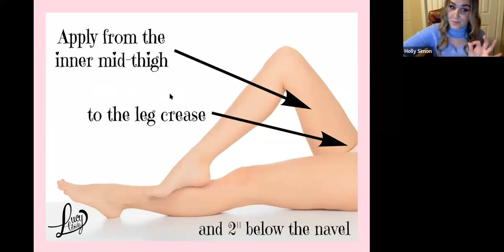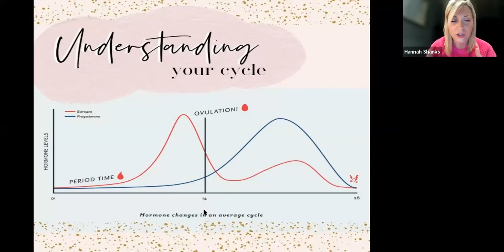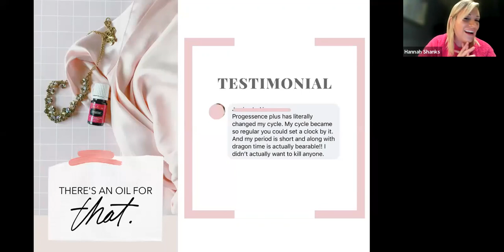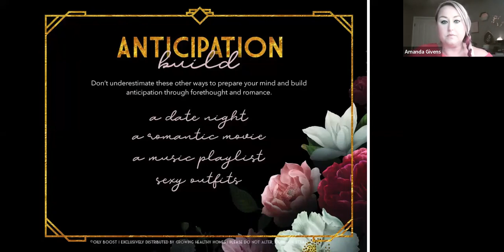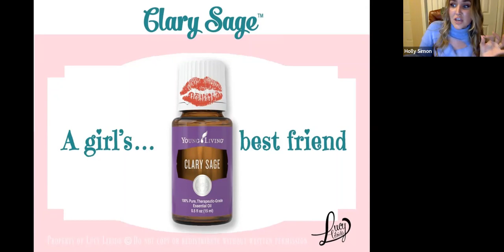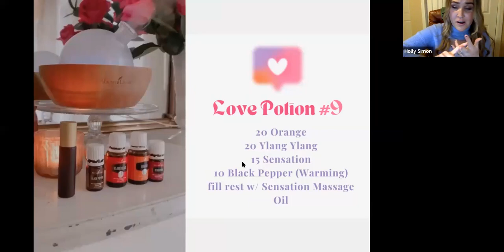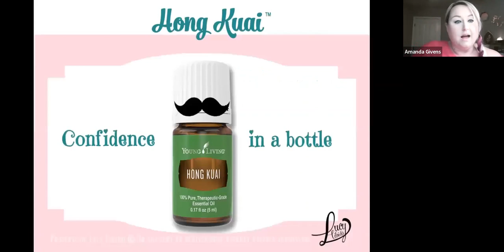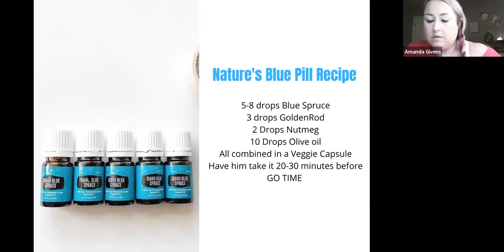Oils After Dark: Hormones, Bedroom, & Romance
Who said NATURAL cant be NAUGHTY?! Love Essential Oils & all their benefits?! Did you know they are fabulous for the BEDROOM too?! 😱💋
YES! There's a class for THAT! ♥️
Looking for a healthy approach to romance? 👩‍❤️‍👨
Having fun but want some new ideas?💡
Struggling to light the fire again? 🔥
“Lost" the feelings of romance and overall excitement for the bedroom? 🤷‍♀️
There's something in this event for everyone!
❤️ An education & party packed event filled with fun, seasoned oil educators, and solid essential oil help for things like
-fun bedroom recipes
-low libido
-low testosterone
-loss of interest
-indifference
-feelings of depression
-lack of femininity or masculinity
🔥Essential Oils can spice things up again!
Join this ONE NIGHT ONLINE EXCLUSIVE class on essential oils!